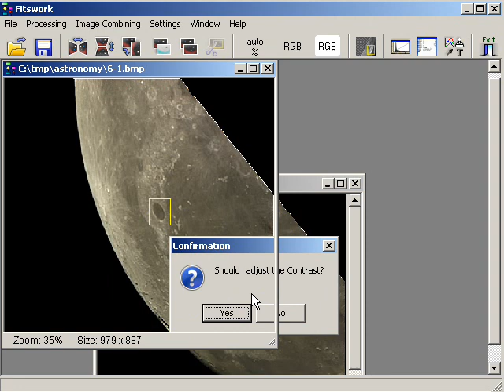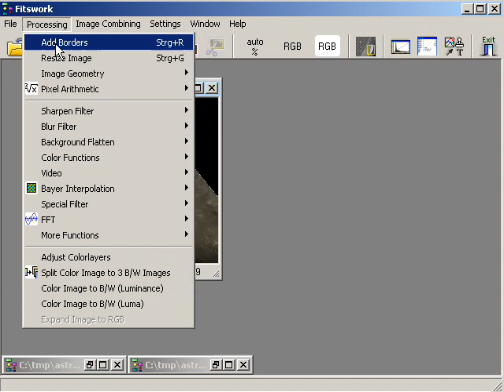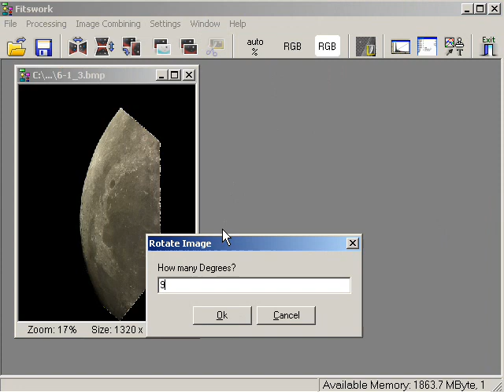HowTo Mosaic Moon - Fitswork Tutorial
Fitswork4 is a free software available at Internet very useful in Astrophotography. It is a remarkable tool for doing Moon mosaics. Her we see how to make one after 2 images. It is necessary to select two reference areas in both pictures before joining them.

This tutorial belongs to a series of small videos for people who want to learn how to do astrophotography and post-processing in a computer, using free software like Fitswork.